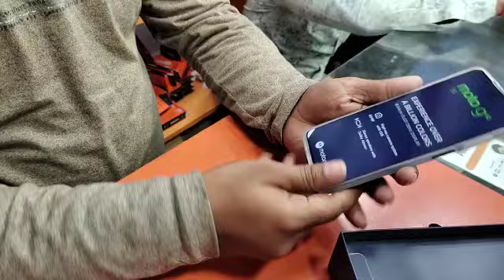New phone Moto g82 unboxing review